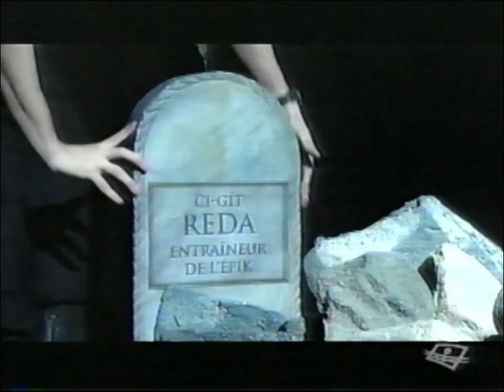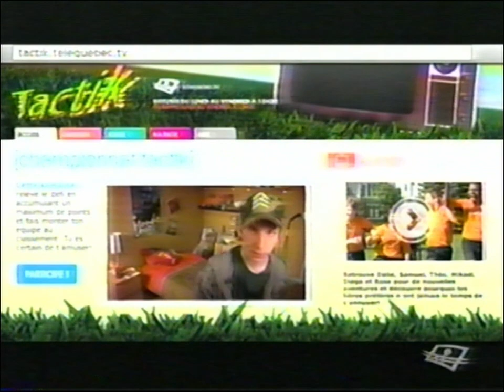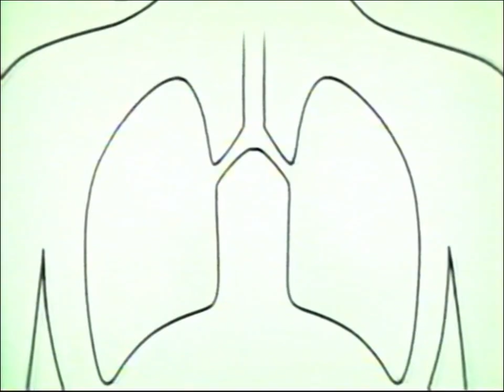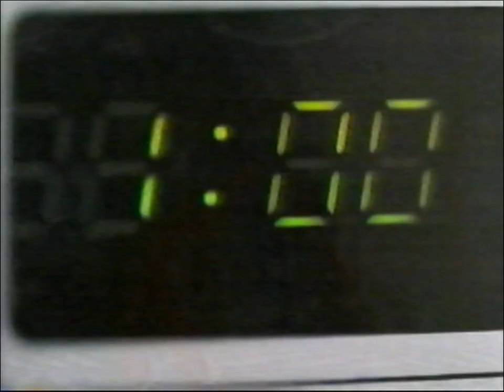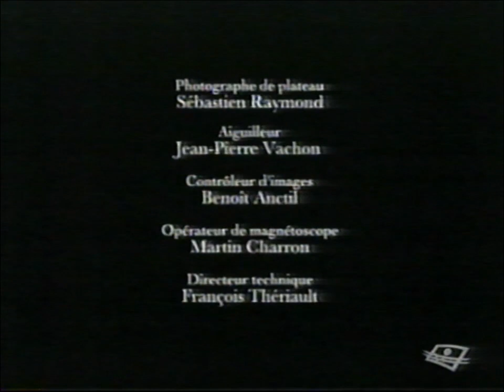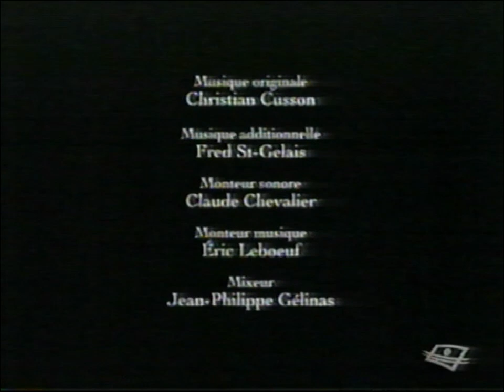Tactik Épisode inconnu 64, Télé Québec 2010